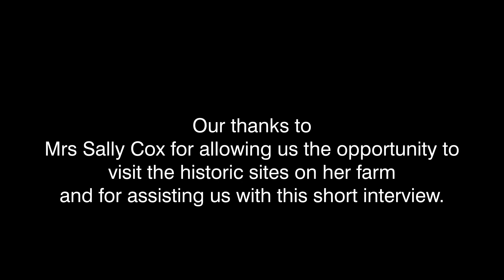New Discovery on Williamite Trail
Dundalk woman Sally Cox outlines her farm's historical links to the Battle of the Boyne. In a new discovery for the Williamite Trail, Mrs Cox has evidence that King William and his troops camped on her land on their way to and from the Boyne battle site.
The Grand Orange Lodge of Ireland officially launched the Trail as a major tourism initiative in 2008.
Video produced and edited by David Scott.